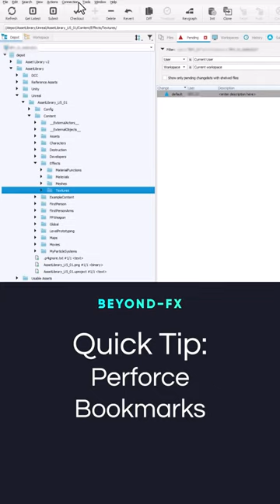Perforce x P4V Pro Tip! | QuickTipTuesday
👌 Here's a handy QuickTip for teams using P4V for Perforce!

🔖 P4V's Bookmarks feature allows you to save time by setting up quick access to frequently used files & folders!

Beyond-FX is a new type of studio focused on crafting immersive, interactive experiences using the latest in visual effects technology. Through our team of talented artists, we have a combined 80+ years of industry production experience.